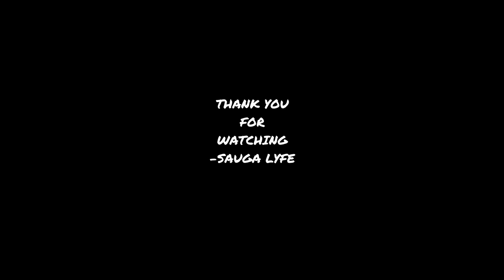Brittaney Delsarté MUSIC COMPILATION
0:00 Brittaney Delsartè Being Good Isn't Good Enough
0:05 Brittaney Delsarté - Southern Life
0:10  Brittaney Delsarté - Talk To Me
0:15 Subscribe